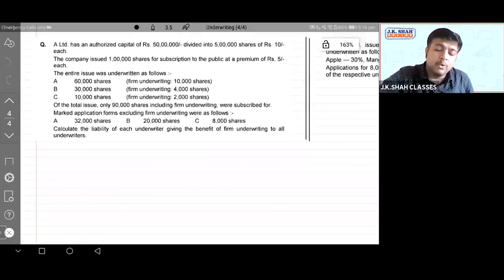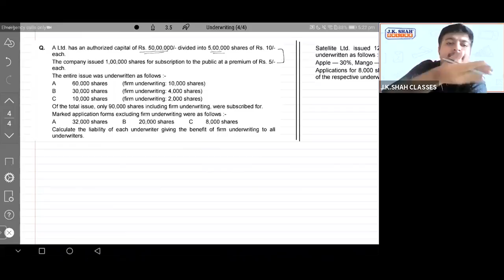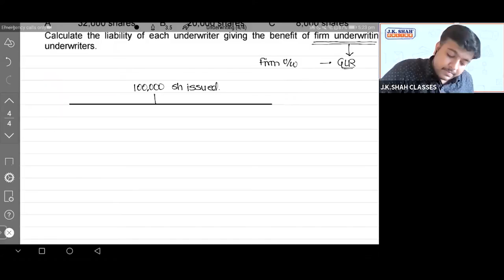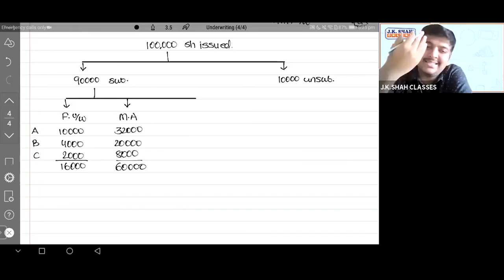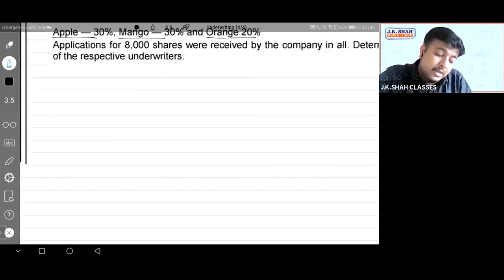Free Revision Lectures | CS Executive June'21 |Underwriting of Shares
Topic name - Underwriting of Shares